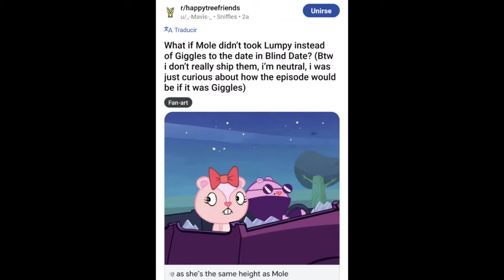CENSORSHIP IN HAPPY TREE FRIENDS (GOOD ENDINGS) PART 354 CREATED BY EL PLEXPERO